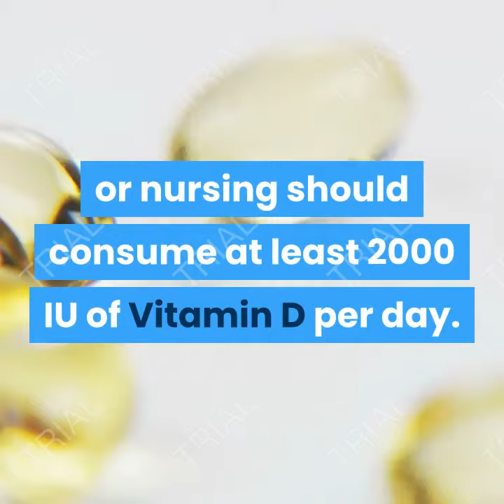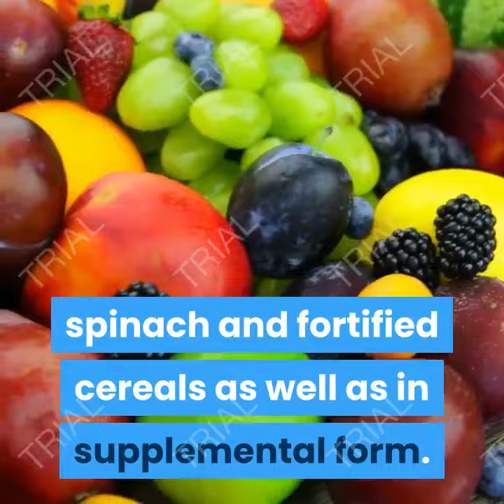Supplements Before &PART 2